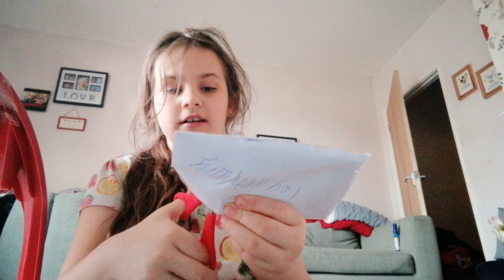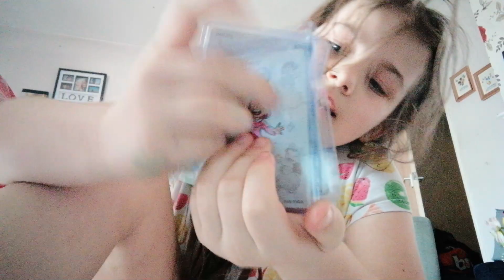24 February 2024